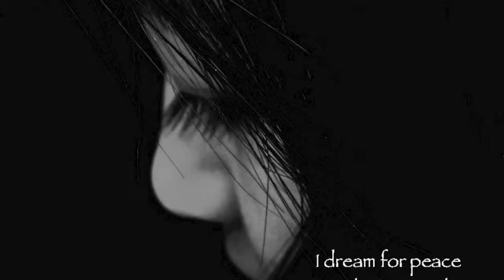The Internet of Experiences: Swagmark Transmedia Music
We shared a Michael Franti moment off a personalized paper airplane that we call a Swagmark Touch the wing with a near field communication (NFC) cell phone to retrieve, replay, and share the short music clip. Links to the video file will be written on an interactive, solid black granite memorial in honor of Ambassador Chris Stevens.  Links to the video will also be written on a Bulacard that will be part of a series of RFID-tagged digital messages to The President.  Memories from the past can be instantly retrieved, displayed, and shared from Bulacards and swagmarks using NFC cell phones such as the Galaxy S4 running on Google's Android 4.2. The live performance by Michael Franti and Jay Bowman was filmed at the Bear Tooth Theatrepub in Anchorage.  Additional information about the project can be found The transmedia sculpture was made by Deborah Bridges and powered by XtremeSignPost.  Please support Do it For The Love Foundation